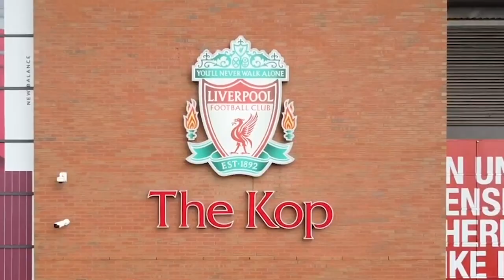Liverpool 2-5 Real Madrid | I Didn't Expect That Sh*t! | Fraser | Fan Cam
The Kop TV is the voice of football's most famous stand! Watch host AGT, James Redmond, Rubi Deschamps, Freestyle DM, Mario and the rest as they get the real word from The Kop following the mighty Red men home and away, for you!